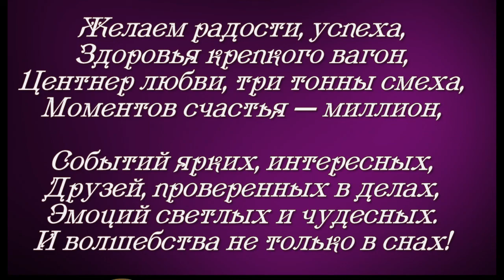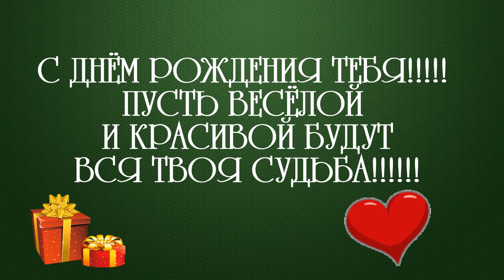С ДНЁМ РОЖДЕНИЯ